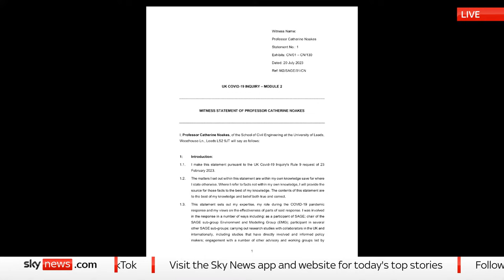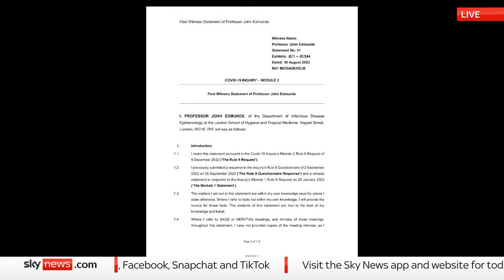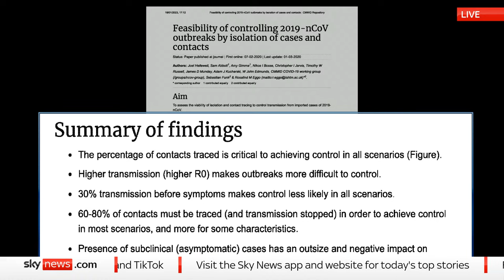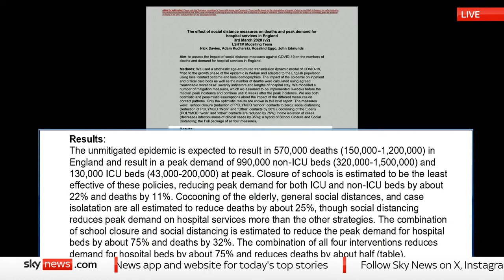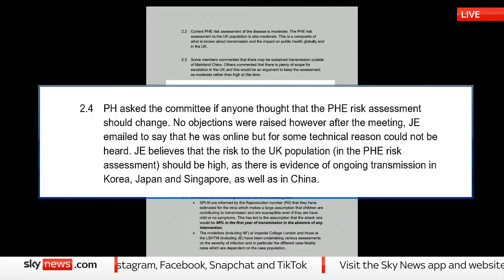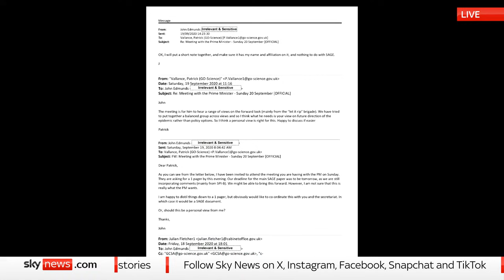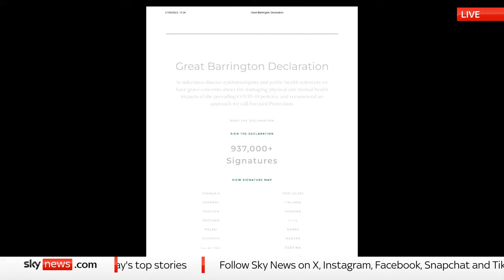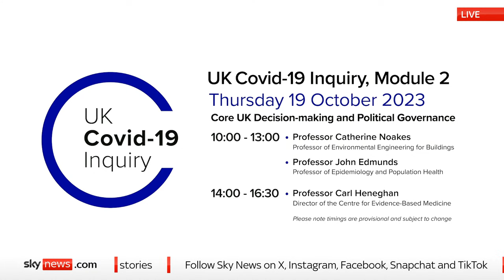COVID Inquiry l Module Two | Thursday, October 19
Module two of the Covid-19 Inquiry continues today evaluating core UK decision making and political governance, with statements from the core participants.

The session will hear from:

- Professor Catherine Noakes, Professor of Environmental Engineering for Buildings
- Professor John Edmunds, Professor of Epidemiology and Population Health